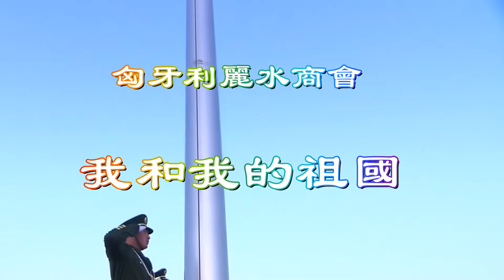匈牙利丽水商会《我和我的祖国》